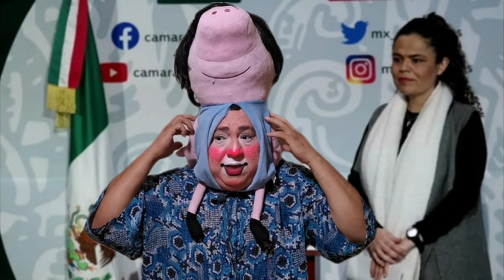payaso globolin jackson ( marrana Gómez y la botarga del senado ) expertas en ingeniería ferroviaria